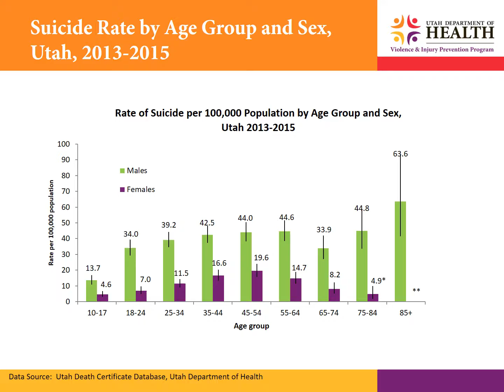Data Presentation 2017